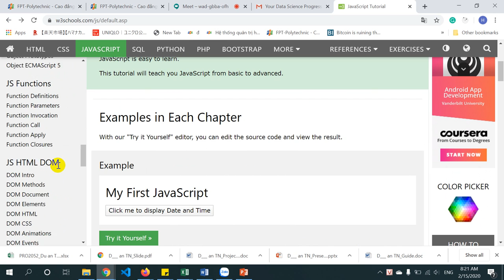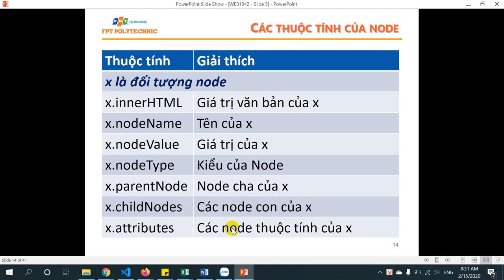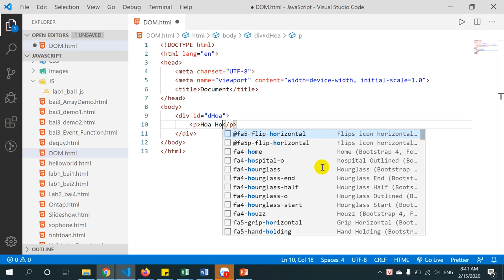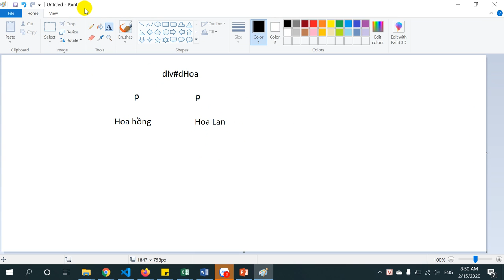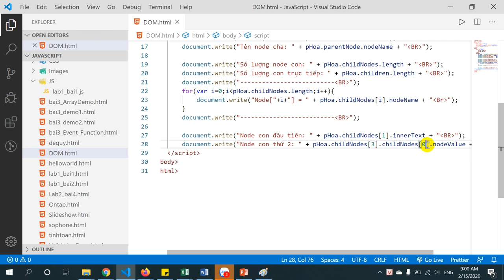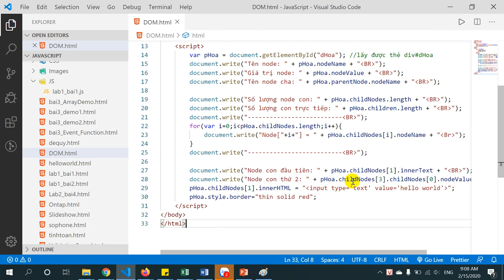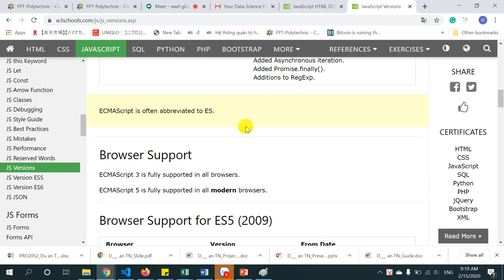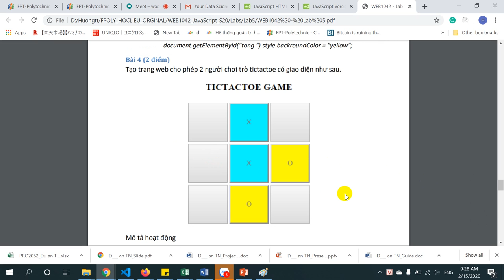HTML DOM - Javascript